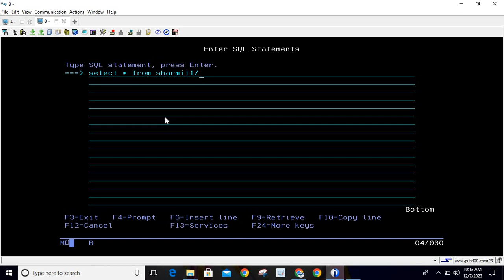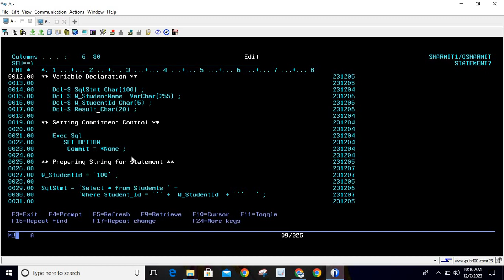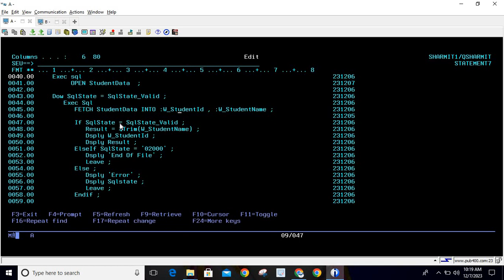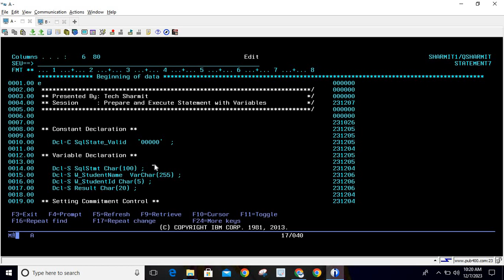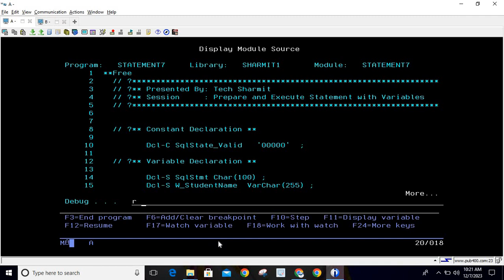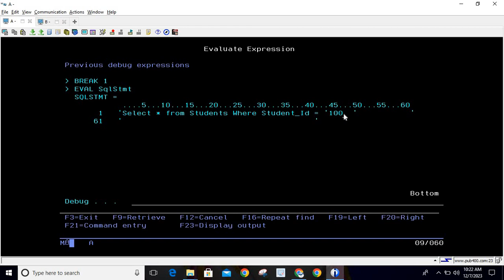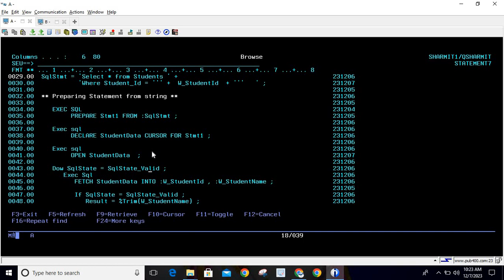Dynamic Sql Query - Prepare and Execute Statement with variables in IBMi DB2 | SQLRPGLE IBM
1. Introduction of Dynamic SQL Query - Prepare and Execute in ibmi db2 in hindi

2. Prepare and execute statement with variables  in ibmi db2 in hindi

3. Prepare and Execute Statement in ibmi db2 in hindi.

4.Dynamic SQL Query in SQLRPGLE in hindi.